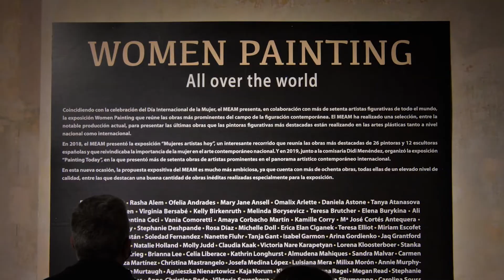"Manu" Oil Portrait at The European Museum of Modern Art (MEAM) in Barcelona, Spain 2021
Nanette shares her inspiration and process behind the creation of her oil painting "Manu", currently on view at the European Museum of Modern Art (MEAM) in Barcelona, Spain as part of the "Women Painting: All Over the World" Exhibition.